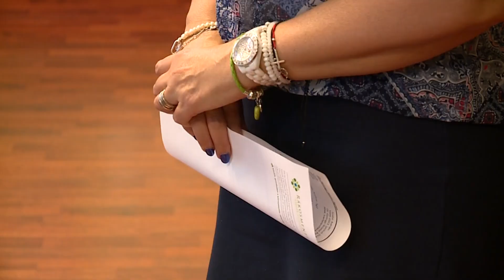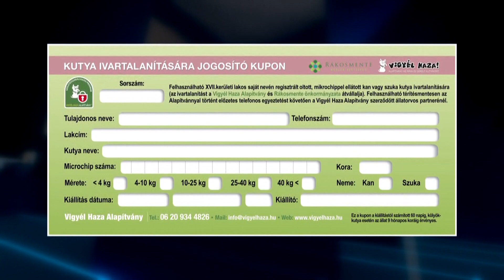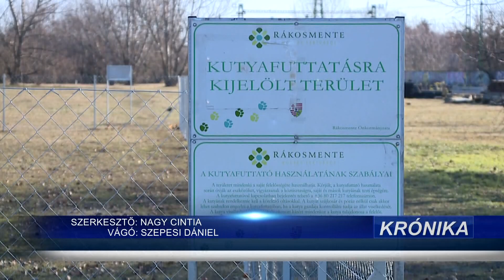Krónika: Kutyákra vonatkozó születésszabályozási program Rákosmentén (2023.06.30.)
Az idei évben is meghirdette kutyákra vonatkozó születésszabályozási programját Rákosmente Önkormányzata és a Vigyél Haza Alapítvány.